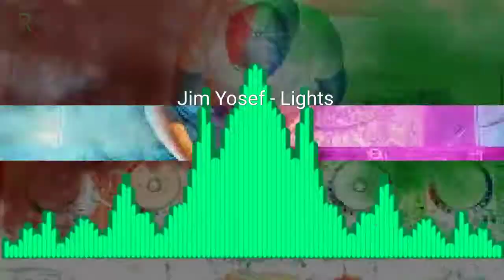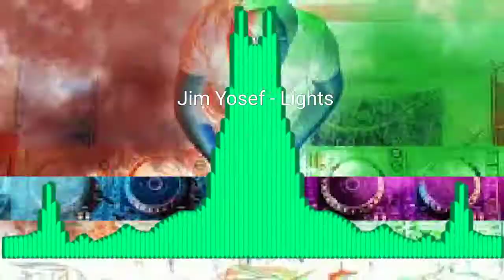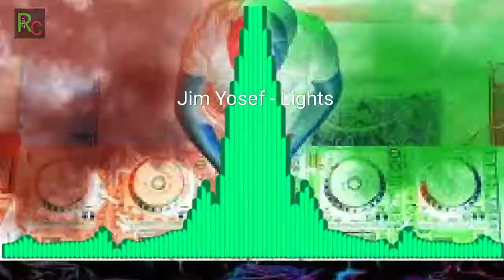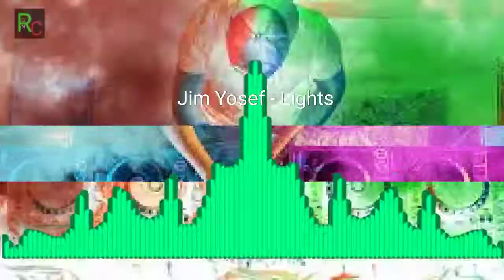Jim Yosef - Lights